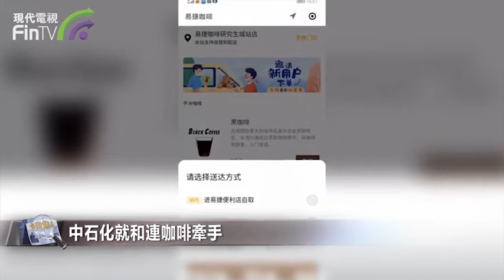【財經速遞】當咖啡遇上3萬多家加油站，會帶來怎樣的風暴？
【財經速遞】在加油站里點杯咖啡的美劇場景要實現了！

12月22日，中石化易捷正式宣布與互聯網咖啡品牌「連咖啡」成立合資公司。當天，「易捷咖啡」北京首店落戶北京龍禹玉泉加油站。

早在去年9月3日，中石化就和連咖啡牽手，发布全新品牌「易捷咖啡」。首批「易捷咖啡」店在蘇州的9家中石化加油站內同步開業，采用的是加油站便利店業務「外送+到店消費」新零售的模式，打造出中石化加油站場景完美契合的咖啡產品。

目前，中國現磨咖啡不僅在整個咖啡市場中占比較大，並且依舊增長迅速。據前瞻產業研究院數據顯示，2019年，現磨咖啡約占到中國咖啡市場規模的70%，並且過去5年間，中國現磨咖啡市場年覆合增速28.56%，高於咖啡行業整體增速。

同時，由於中國人的咖啡飲用習慣起步較晚，中國整體咖啡市場也在高速增長。預計到2020年，中國咖啡市場將突破3000億人民幣，到2025年，有望突破一萬億元，如果保持目前的市場規模占比，屆時現磨咖啡的市場規模也將達到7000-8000億元。

中石化年報顯示，截止2019年6月，中石化在全國擁有超過3萬家加油站，覆蓋所有的省、自治區、直轄市。開在中石化加油站中的中石化易捷便利店，在全國擁有超過27000家門店，覆蓋中國幾乎所有公路網絡。